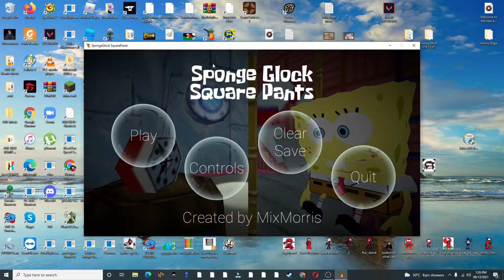SPONGEBOB HAS A CRAPPING GUN RUN!!!